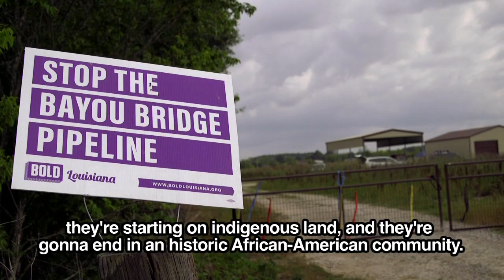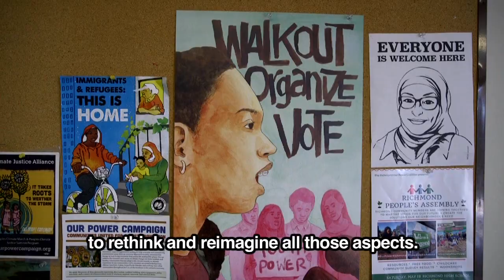TRAILER American Climate Rebels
Trailer for Reel News' 11 episode series on climate change, just transition and visionary struggles from North America. The series starts in Alberta Canada, then continues in Minnesota, Louisiana, Texas, New York, Kentucky, Detroit, Buffalo, Los Angeles and Richmond, finishing in Jackson, Mississippi.